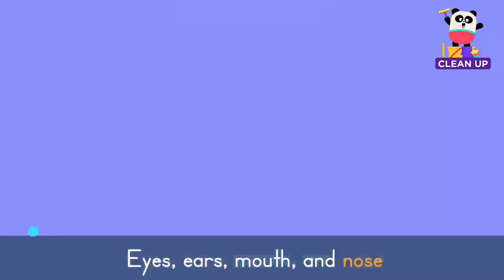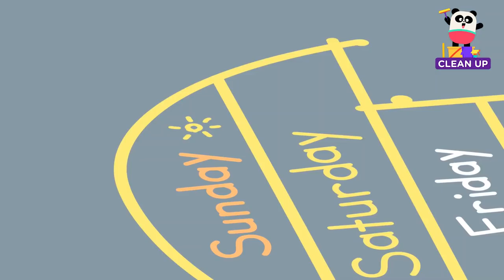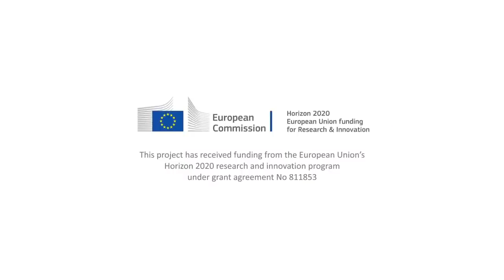Clean Up Songs 🧹🧼 + More Songs for Kids | Lingokids